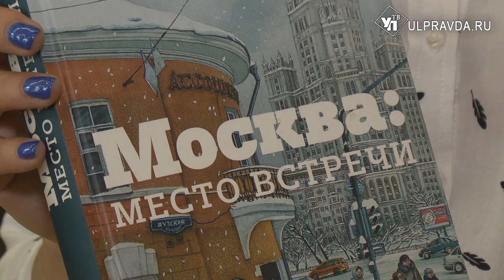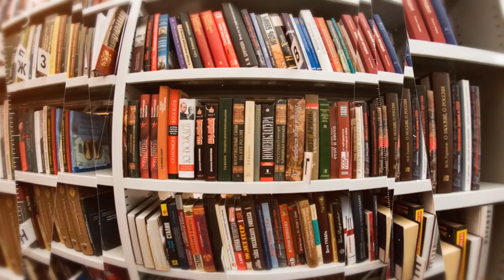Дежурный по чтению. «Москва: место встречи» от отечественных прозаиков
Сборник «Москва: место встречи» объединил в себе 32 рассказа выдающихся отечественных прозаиков: Людмилы Улицкой, Дмитрия Быкова, Ольги Трифоновой и многих других. Книга нам рассказывает истории из детства, счастливые, забавные случаи. Встретятся ли герои разных историй на одних и тех же улочках, узнаете, если только прочитаете книгу. Взять её можно в Центре чтения Дворца книги.